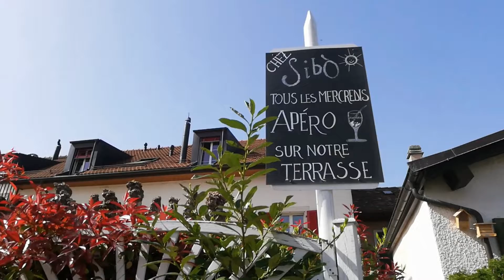TPV 2019 présentation Echichens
Découvrez Echichens, village au-dessus de Morges qui accueille le Grand Départ du Tour du Pays de Vaud 2019